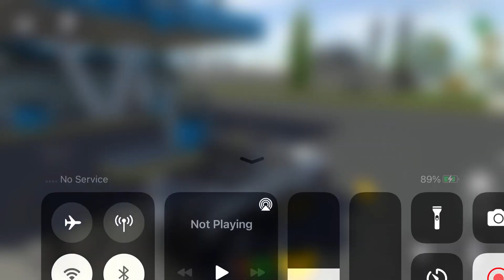Long Trailer Truck Transporter Excavator | Construction Vehicles Delivery | Android Gameplay